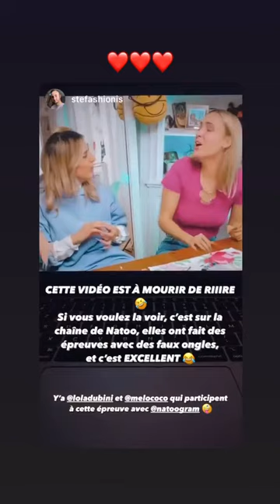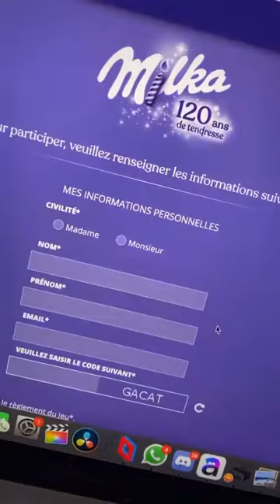NATOO - 14 Février 2021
Hello les amis on se retrouve pour un nouveau vlog du 14 Février 2021 j'espère que ça vous plaira bisous - Pour revoir tous mes vlogs regardez la playlist Natoo sur la chaine